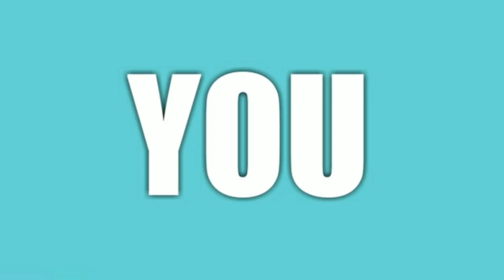CBSE Compartment Exam Cancel, PIL in Court, CBSE Latest News,Students against conduction of exam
Exams can be postponed or delayed but cannot be cancelled. Replying to the Supreme Court, the University Grants Commission argued that the degrees cannot be granted without examinations as it was a statutory mandate. It has further stated that the universities may seek to push back the September 30 deadline but cannot decide to cancel the examination.

vishalkumarjaiswal